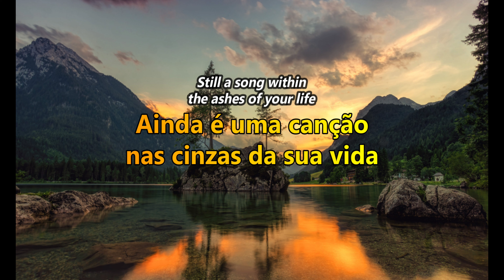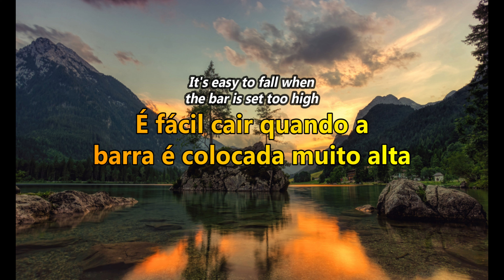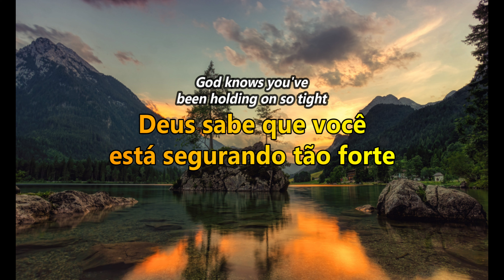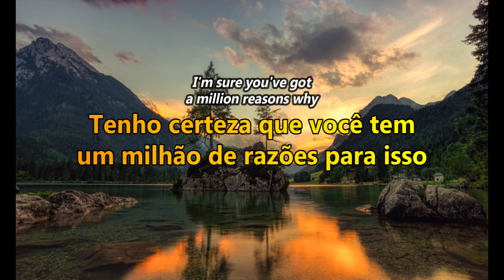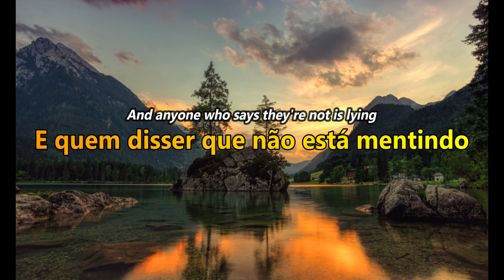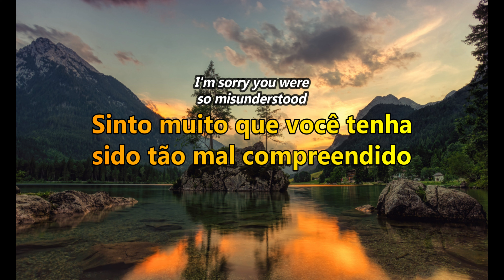Misunderstood - Cory Asbury (Letra e tradução em português)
Precisamos reconhecer a nossa pequenez, que somos pecadores, que estamos quebrados; precisamos reconhecer nossos pecados, nos arrepender, abandonar os nossos pecados e aceitar a Jesus como nosso único e suficiente Senhor e Salvador (1 João 1:5-10). Então, saiba que aos olhos de Deus já não somos pecadores, já não estamos quebrados, somos novas criaturas (2 Coríntios 5:17) e você é muito, muito amado e especial (1 João 4:10; João 3:16; 2 Coríntios 8:9; 1 João 4:19). Apesar disso, o mundo pode continuar te menosprezando e as pessoas podem continuar te julgando e não te entendendo, mas não abaixe a cabeça, não desista, porque o mesmo Deus que te salvou da morte é o mesmo Deus da sua reviravolta, é o mesmo Deus que vai te tirar do fundo do poço e te dar vitória e triunfo, porque Ele já venceu este mundo (João 16:33).

Quando vierem falar mal de você e te desprezar, não confie no que essas pessoas dizem (Isaías 2:22), mas sim confie naquilo que o Senhor diz sobre você: que você é amado e que você filho de Deus (Romanos 8:14-16; 1 João 3:1; João 1:12-13; Gálatas 3:26-27; Gálatas 4:4-5; Mateus 5:9; etc.)! Ei, Jesus te ama tanto!! :)

LETRA:
Beautiful mind
There’s magic still behind those sunken eyes
You’re not the sum of all your thoughts inside
Still a song within the ashes of your life

Beautiful mind
Daddy always said you’d be a star
But the things you do don’t make you who you are
It’s easy to fall when the bar is set too high

You’re broken
Anyone who says they’re not is lying
Maybe we all got too good at hiding
You never did the things they said you should
I’m sorry you were so misunderstood

Beautiful mind
God knows you’ve been holding on so tight
I’m sure you’ve got a million reasons why
But don’t be scared to let things fall apart
The deepest cuts don’t heal without a scar

You’re broken
Maybe we all just got too good at hiding

A canção "Misunderstood" foi escrita por Anna Golden, Cory Asbury, Monty Rivera, e Paul Mabury, e faz parte do álbum "Pioneer" de Cory Asbury.

Misunderstood - Cory Asbury (Português)
Misunderstood - Cory Asbury (Tradução)
Misunderstood - Cory Asbury (Tradução em português)